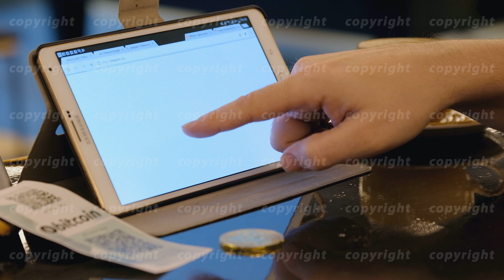Man surfing Telegram messenger web site, looking for ICO information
Moscow - February 15, 2017: Man surfing Telegram messenger web site, looking for ICO information